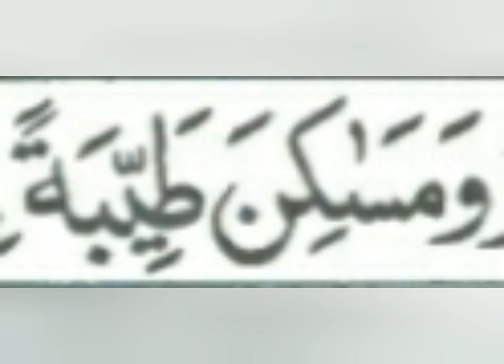maldar shandar wazifa sirf 70 bar parhy pher mojza dekhy